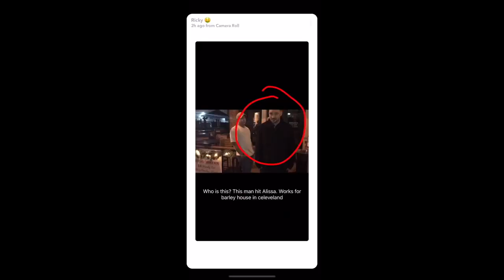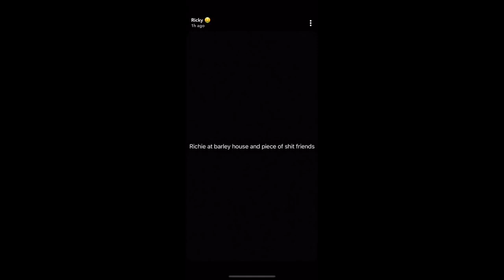Faze banks gets into a fight * breaks finger * Alissa Violet gets assaulted